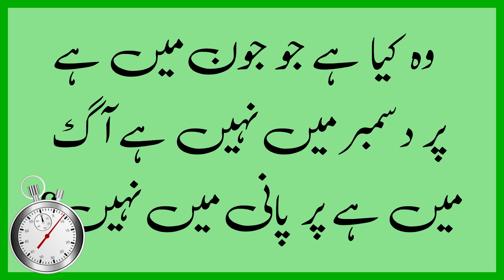Paheliyan In Urdu With Answer | Riddles In Urdu & Hindi | Amazing Facts In Urdu 2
hi dosto is video mn boht mze ki paheliyan hn.aap sb ki demand thi k paheliyan in urdu with answer honi chahieen.To ye ln ab urdu riddles with answer.To agr aap ko urdu paheliyan psnd hn to urdu riddles ka answer comment kren.Funny paheliyan b aaien gi.Amazing facts boht ziada mze k hn.Brain facts b ache hote hn.urdu facts b boht ache hote hn.hindi men paheliyan b hen.
Thanks.